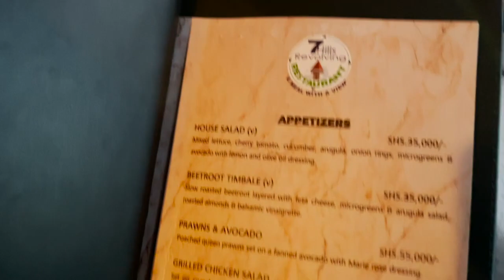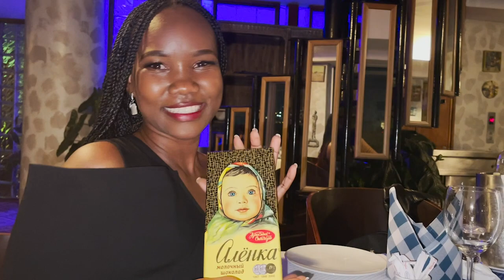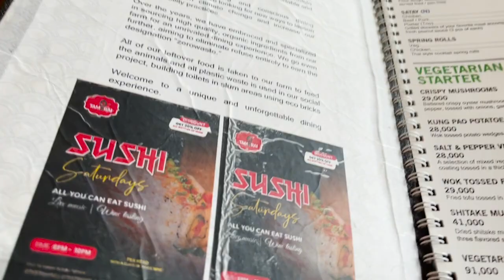Friendship Goals || Birthday Celebration At The Revolving Restaurant Kampala + A Weekend with Family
FAQ:
Camera: Iphone 12 Pro Max
LifestylevlogsKampala ft @AmitoMitra And @ValueFarmUG